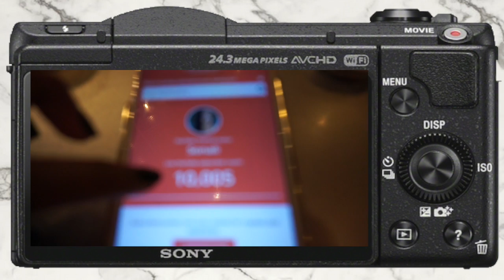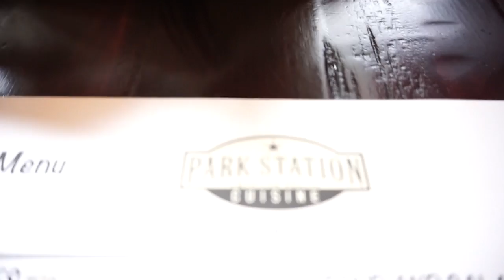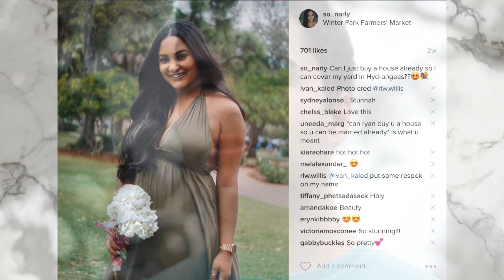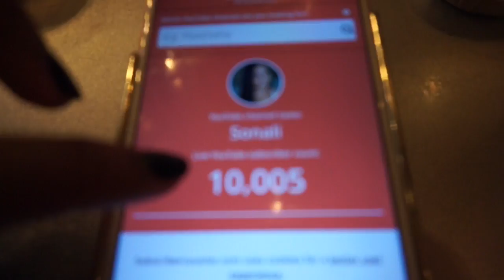HITTING 10K & Boyfriend Comes To Visit For A Day | Weekend In My Life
I am so excited that we finally hit 10k!

About Me!
Name: Sonali (Sun-all-e) aka sonarly, sona, nali
Age: 20
Ethnicity: Indian
College: University of Central Florida
Major: Radio/ Television
Sorority: Kappa Delta